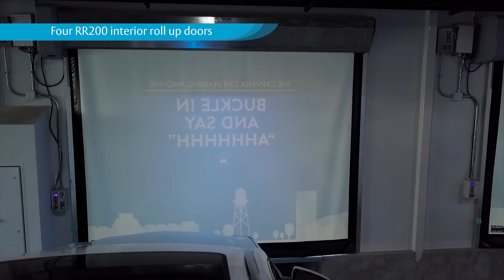Innovative door solutions at Carvana car vending machine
The unique buying experience at Carvana car vending machine also requires unique doors.